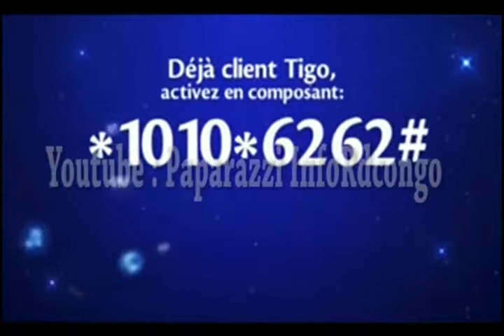PAPA WEMBA DANS HD ELENGI AVEC WILLY KAYEMBE BA VERITE NIOSO APRES PLUS DE 20 ANS1